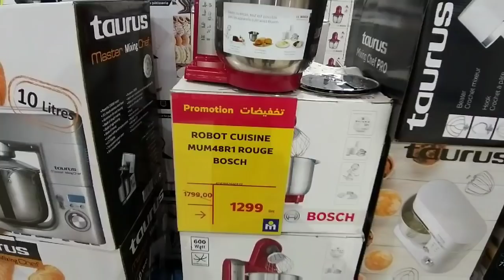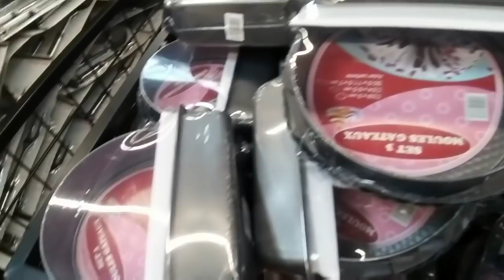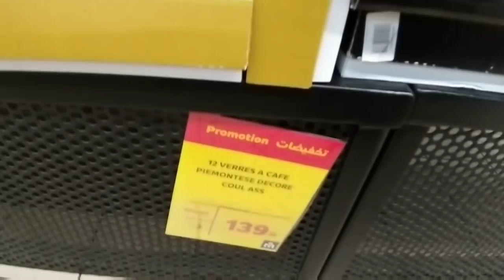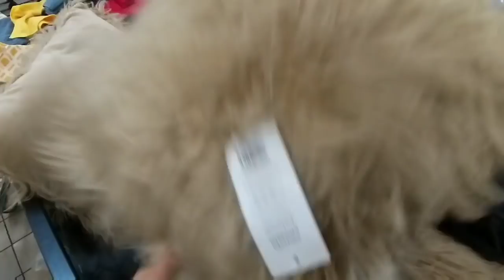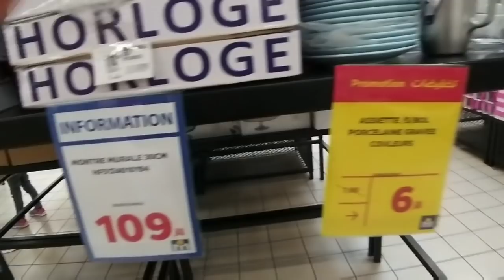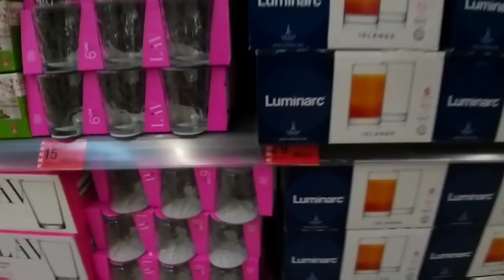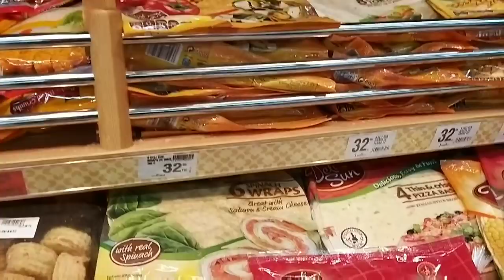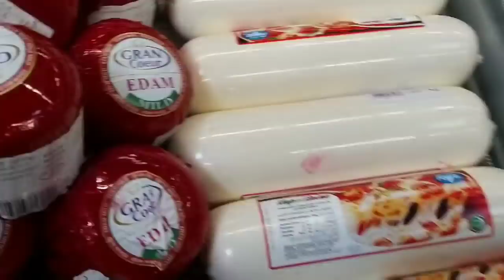تخفيضات مرجان عروض هائلة بمناسبة شهر رمضان الكريم 🌛عجانة ابتداءا من 499درهم😱أواني رخيصة